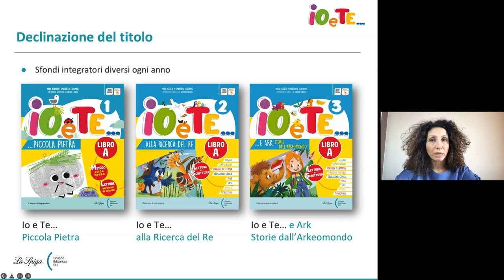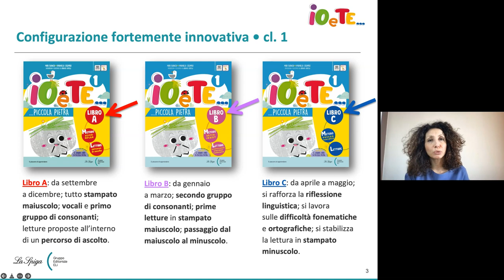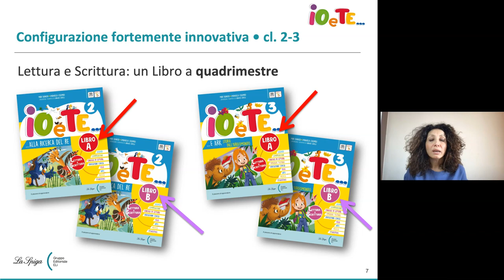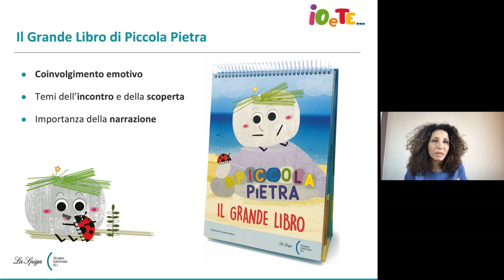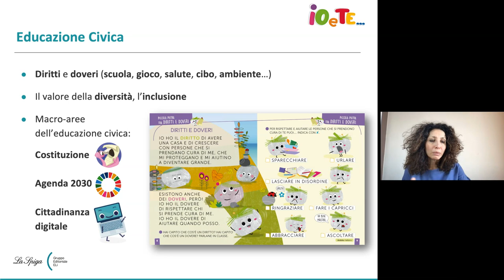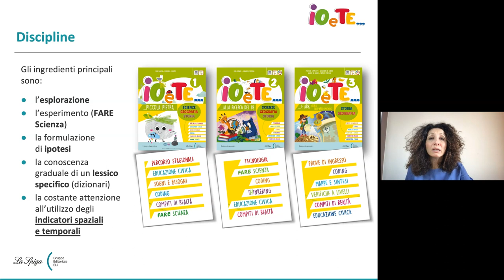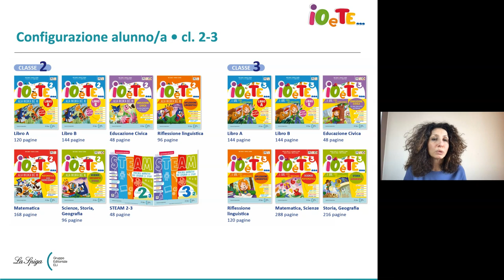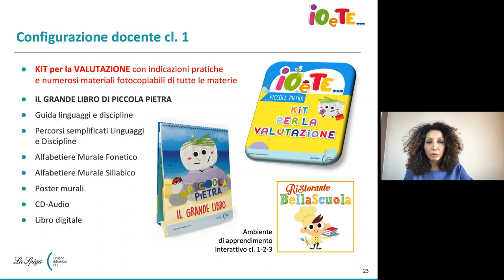Io e Te - Videopresentazione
Io e te è il nuovo corso di letture per le prime tre classi della scuola primaria edito da La Spiga Edizioni.
Un approccio innovativo, che in prima, articola il percorso di metodo e letture in 3 libri: il Libro A, tutto in stampato maiuscolo, con letture proposte in un percorso di ascolto; il Libro B, con il passaggio dal maiuscolo al minuscolo;
il libro C, dove si rafforza la riflessione linguistica e si lavora sulle difficoltà fonematiche e ortografiche.